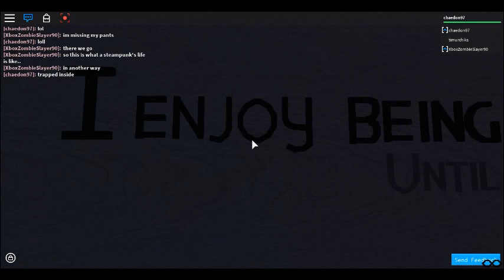Fetanest---- This is sad...